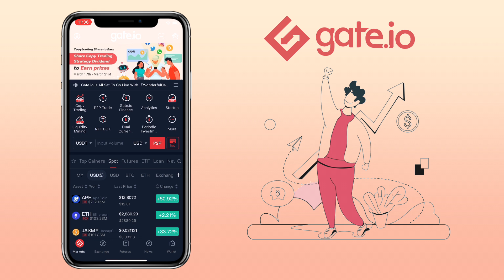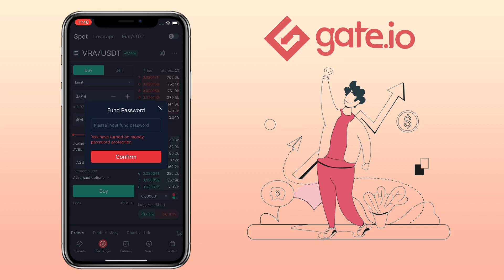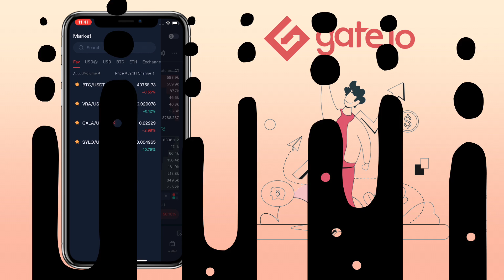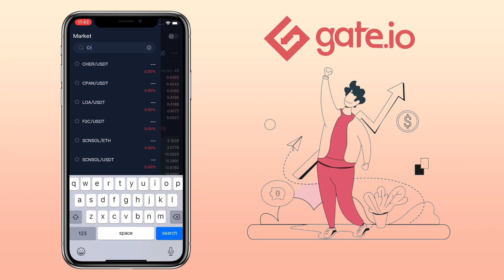How to TRADE on GATE.io mobile app for BEGINNERS | Spot Trading Tutorial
Here’s a video tutorial on how to do spot trading on Gate.io Exchange for beginners. Gate.io is one of the world's largest cryptocurrency exchange that allows users to do spot, futures, copy trading etc. See video to learn more!